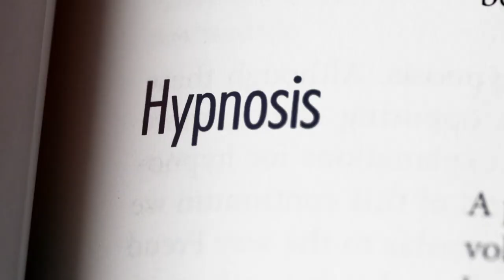How Hypnosis Works, According to Science